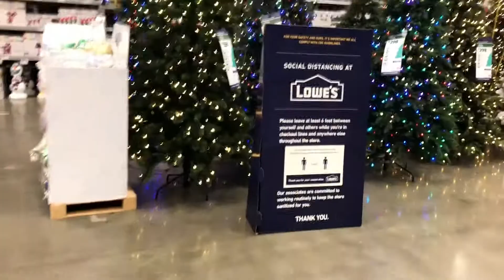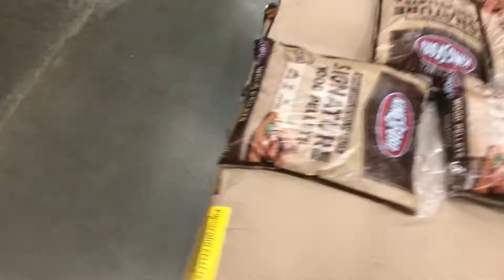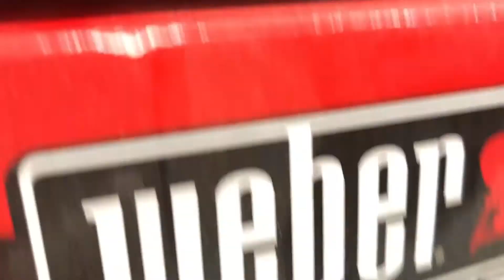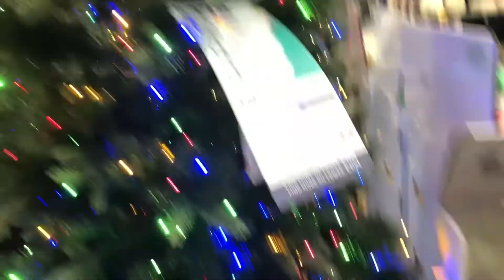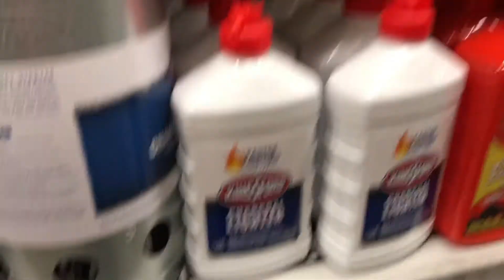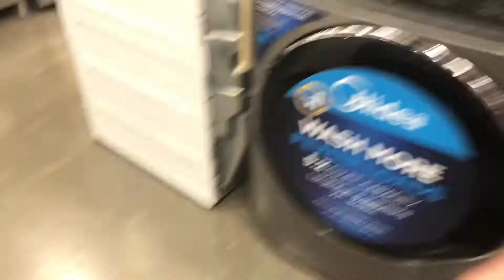The Store Follower-Short Horror Film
A guy with his phone recording in a store as he looks around the place, he realizes that someone is following him. And he must try to lose the person following him..